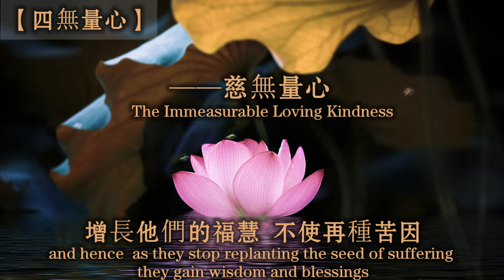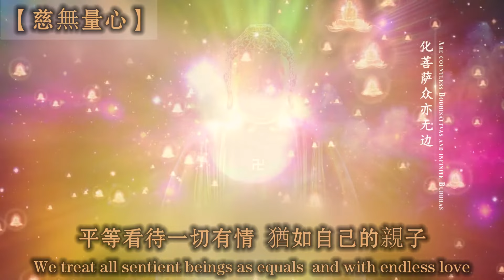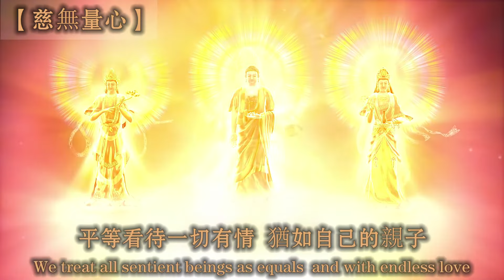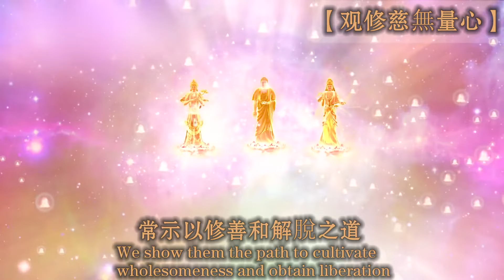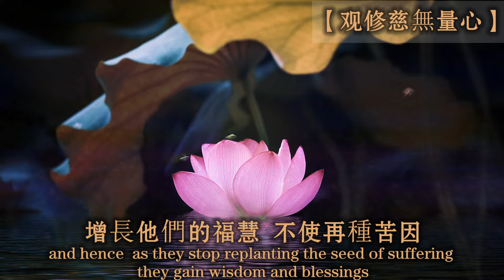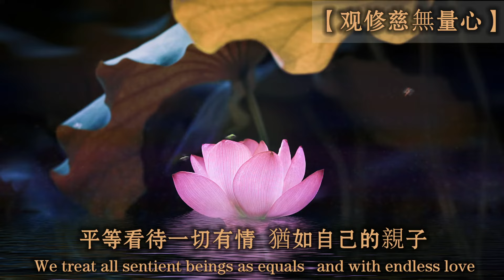【ENG SUB】Mindfulness Meditation of Immeasurable Loving Kindness | 观修慈无量心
Mindfulness Meditation of Immeasurable Loving Kindness | 观修慈无量心

 is the mindfulness meditation of the immeasurable of loving kindness of the Four Immeasurables.

With loving kindness towards all sentient beings we give them happiness and peace. We help them to avoid afflictive emotions and aversion. We show them the path to cultivate wholesomeness and obtain liberation, and hence，as they stop replanting the seed of suffering, they gain wisdom and blessings.  We treat all sentient beings as equals, and with endless love, we care for them as dear as our own children.

WeChat ID：sakyaYM
WeChat Official Accounts ：YM PURELAND
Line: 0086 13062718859